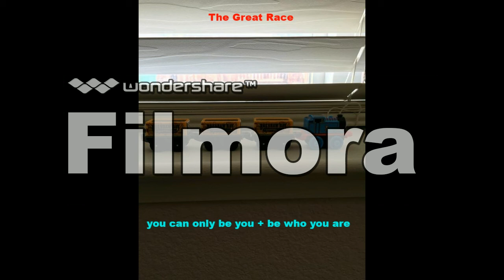You Can Only and Be Who You Are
last one
this song is own by HIT entertainment